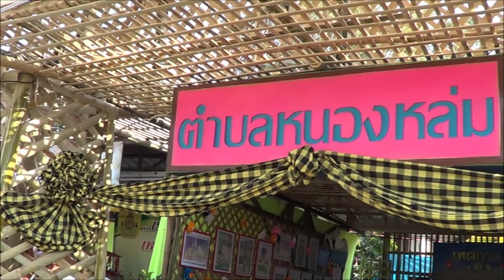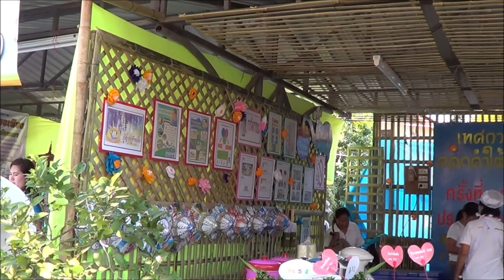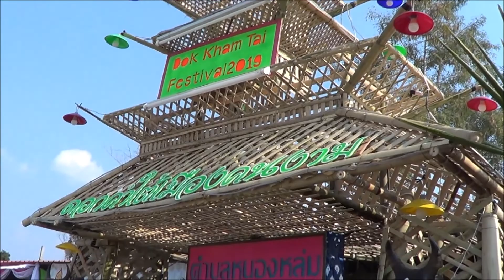ดอกคำใต้บาน 2562 ตำบลหนองหล่ม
สินค้านำเสนอ ข้าวเหนียว ขาว ดำ ข้าวเม็ดใหญ่นุ่ม. ผ้าทอพื้นเมือง ผ้าขาวม้า ย่าม
โดดเด่นด้วยซุ้มไม้ไผ่ประยุกต์ร่วมสมัย
งานเริ่ม 12-16 กพ 2562
พิธีเปิด 14 กพ 2562